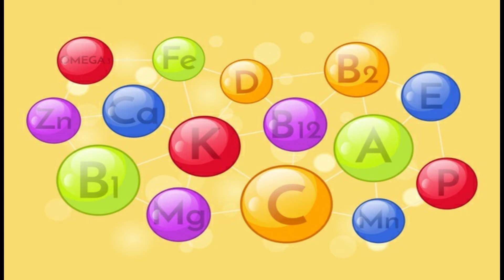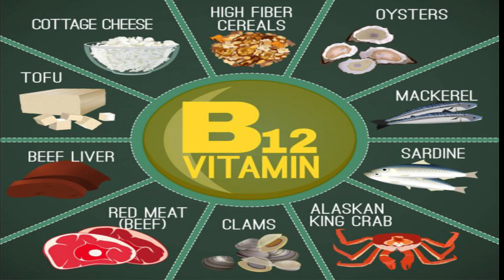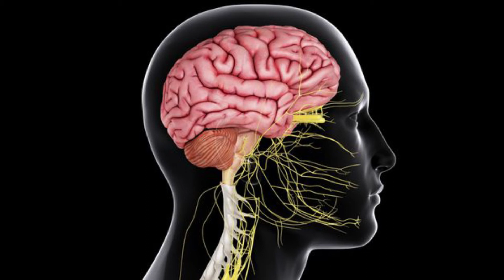विटामिन बी 12 / विटामिन बी 12 की कमी के लक्षण, कारण और समाधान / Vitamin B12 Veg Foods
हमारे शरीर के स्वास्थ्य के लिए कई तरह के विटामिन बहुत आवश्यक होते हैं उन्हीं में से एक है विटामिन बी 12 . शरीर में इसकी कमी होने पर कई प्रकार की समस्याएँ आती है,इसलिए इसका उपचार भी बहुत जरूरी है,ये माना जाता है कि इसकी पूर्ति नॉनवेज फ़ूड द्वारा ही हो सकती है परन्तु यह बिलकुल गलत है क्योंकि बहुत सारे ऐसे वेजिटेरियन फ़ूड भी है जिनका सेवन करके कुछ ही दिनों में विटामिन बी 12 की कमी को आसानी से दूर किया जा सकता है।